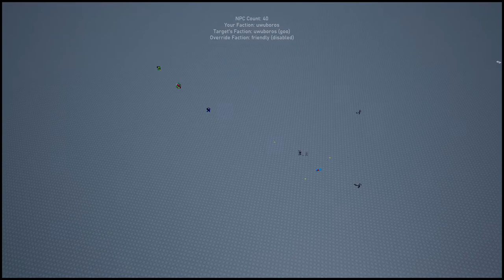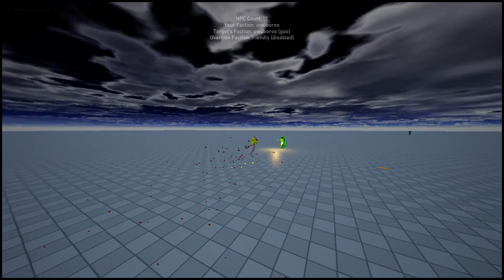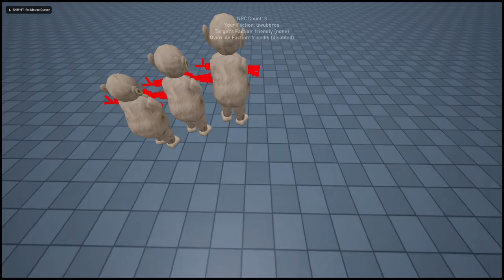albert whisker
10 minutes, 10 minutes is all I can spare to watch this video.